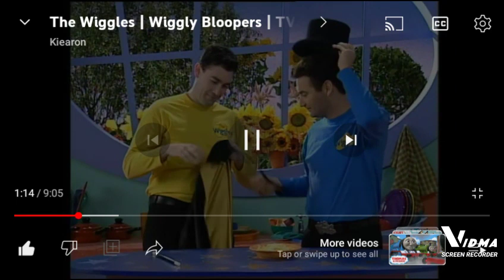Anthony Is A Magician